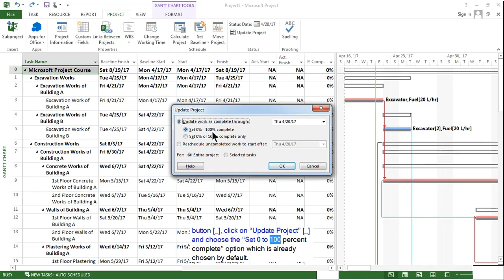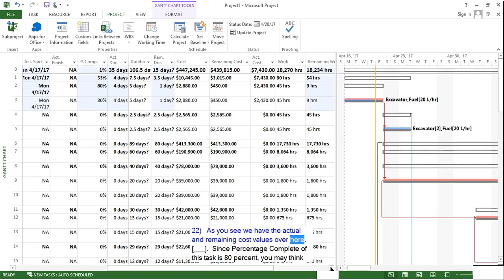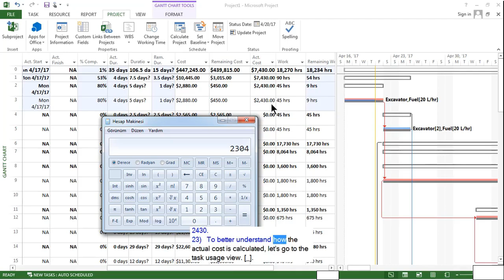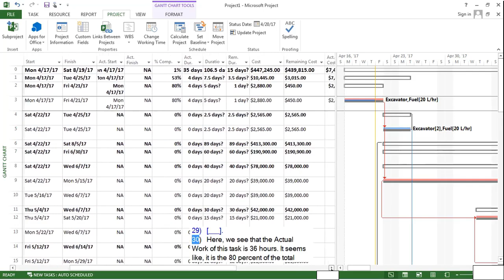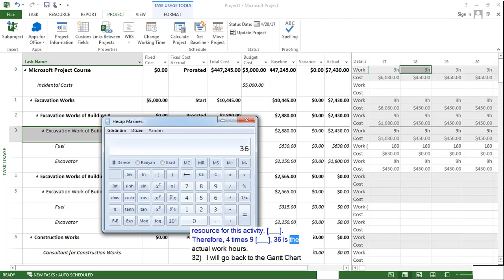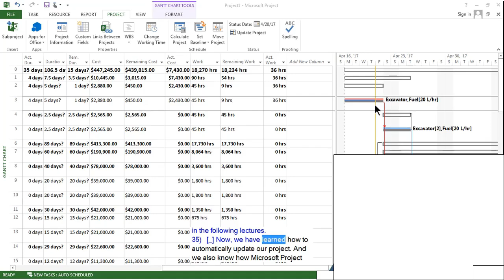Automatically Updating a Project In Microsoft Project